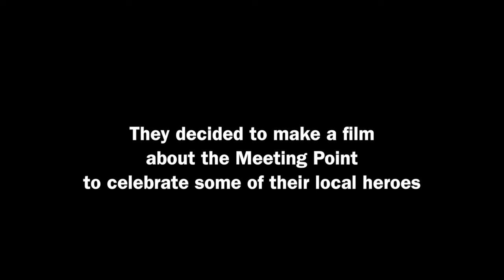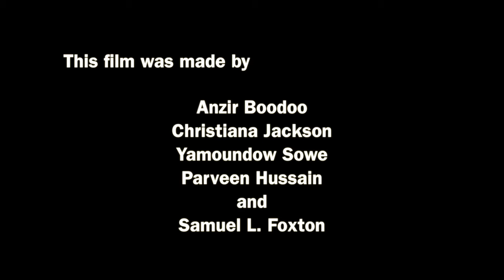Refugees and Asylum seekers UK | Amplify Leeds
Nestled in the heart of Christ Church community in Armley, “The Meeting Point” is a weekly drop in centre that feeds, clothes and supports up to 60 refugees and asylum seekers from all over Leeds. As part of the participatory video training led by InsightShare for the Young Foundation’s project, ‘Amplify Leeds’, regular users shot a devised this film with two purposes: to introduce the team to the centre and to celebrate their local heroes.

In this film, regular users Christiana, Parveen and Yamaoundow take us on a tour around Upper Armley to describe the meaning of the centre for the refugees and asylum seekers who use the service and the volunteers. Members of this group benefit from having a commonplace to talk with others in the same situation and to learn or improve their level of English.

Some women open up about their journey through complicated situations back home that eventually made them seek asylum in the UK, experiencing trauma, anxiety and depression along the way. Being part of this group, sometimes just to talk to people, has helped users to manage their stress levels.

This video is part of the "Amplify Leeds: Asylum, Homelessness and Unemployment" playlist. This playlist features the participatory videos produced in a joint project between The Young Foundation, InsightShare, Leeds City Council and The Joseph Rowntree Foundation, aimed at identifying the new ideas, networks and partnerships transforming the city.

From April to June 2015, InsightShare led three participatory video trainings in Leeds with the Young Foundation as part of their ongoing action research programme to "Amplify Leeds". In total, 35 people attended the trainings, producing 11 films.

Each film represents a reflection of their interests, celebrating their local heroes and communities and highlight the individuals and organisations that have helped them. The participants chose to tackle issues which reflect their own personal experiences, including seeking asylum, homelessness and unemployment.

These participatory videos were screened to councillors and other stakeholders, as well as at numerous community screenings around the city including at a community showcase event on 22nd March 2015. A bicycle-powered cinema got everyone involved in this fantastic screening event, attended by people from across communities in Leeds, social innovators, funders, and leaders in the city.

InsightShare is a community development organisation committed to improving and shaping the use of Participatory Video in all its forms. As leading practitioners in the field of Participatory Video, we have dedicated ourselves to delivering transformational projects with some of the world’s most marginalised communities and Indigenous Peoples. We have directly facilitated hundreds of projects in over sixty countries, working with diverse peoples to address a wide variety of issues.